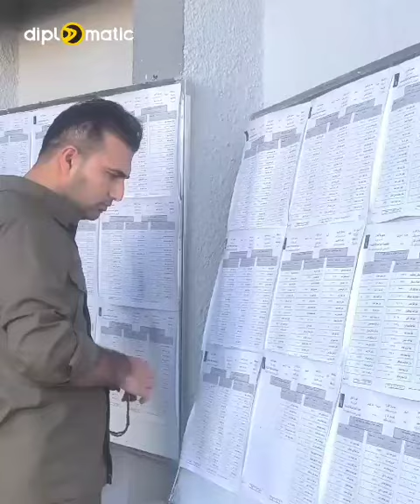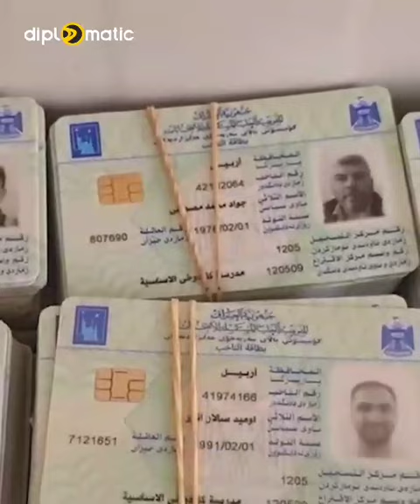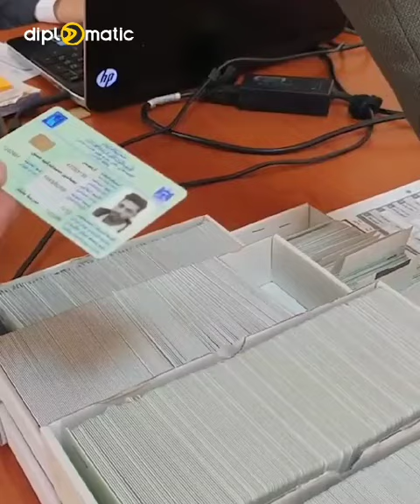بایكۆتی پێشوەختەی هەڵبژاردن لە هەرێمی كوردستان دەگاتە %25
لە هەر چواركەسێك یەك كەس كارتی دەنگدانی وەرنگرتۆتەوە

diplomatic
diplomaticmagazine
گرنگترین بابەت و بەرنامەکانی دیپلۆماتیک
🔻   |  دیپلۆماتیک نیوز
🔻|  سەردێر
🔻|   ڕاپۆرتی جیهانی
🔻|  ڕاپۆرتی ناوخۆیی
🔻|   سندوقی ڕەش
🔻 |  گەشتی هاڤە
🔻|  دیداری تایبەت
🔻 |  دیوە تاریکەکان
🔻|  کۆمێنت
🔻|  زەمانە
🔻 |  دەستە ماندوەکان
🔻|  دەوران
🔻|  بارهەمی خۆماڵی
🔻 |  چیرۆک و تاوان
🔻|  دادگای مێژوو
🔻|  بازاڕ نیوز
🔻|  چاوی دیلان